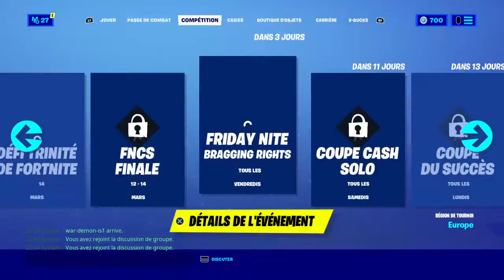Fortnite : une game duo contre des plots.